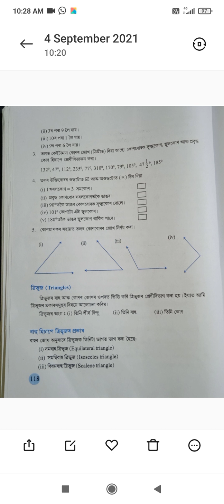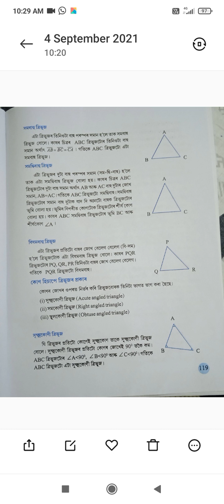Class6/Ch6/Elementary Shapes/Triangle/Equilateral Triangle/Isosceles Triangle/Scalene Triangle